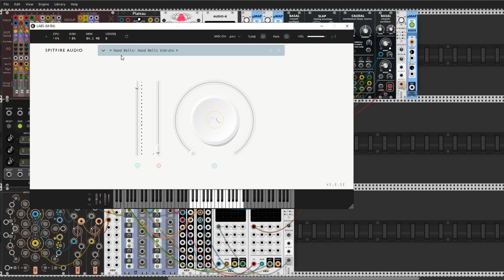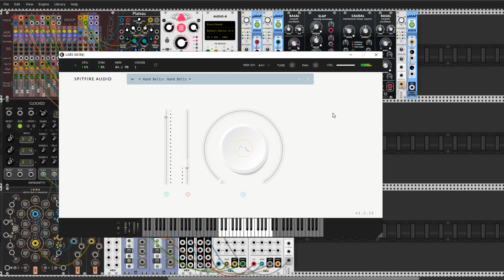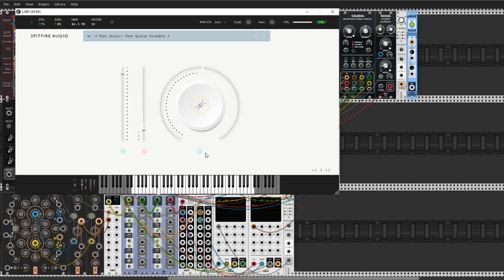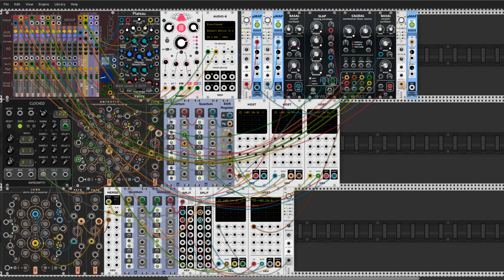Sunrise - Spitfire Audio Labs new free soundpack "Hand Bells"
Hello Rackerz

Welcome in my new Sunday midday patch. It is sunny hot outside, very hot weather so I decided to do something calm this time for coolness. I searched the web for another amazing addition to my favorite VST plugin from Spitfire Audio called Hand Bells. A brilliant set of super cool sounds. Based on these bells, my patch was created. I hope you like it. Immediately I say it is quite a long piece, so better fix your head properly so that it does not sway too much :)